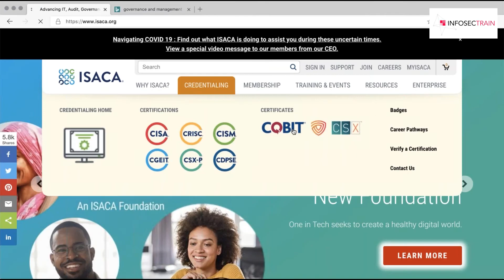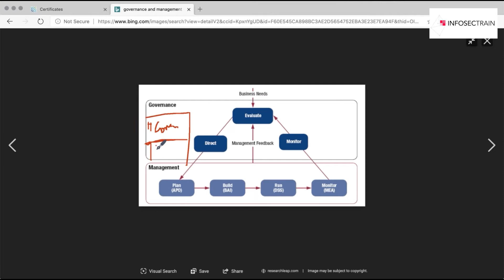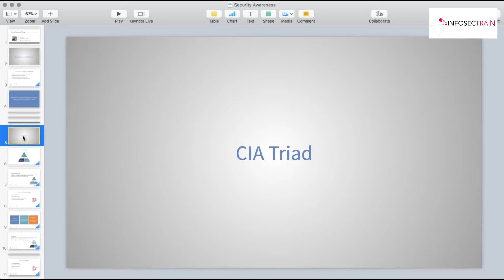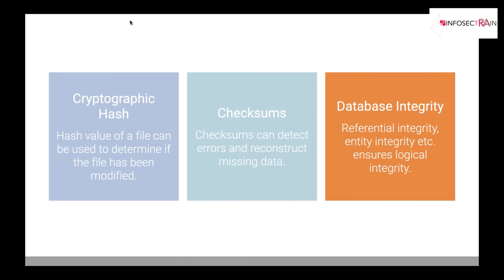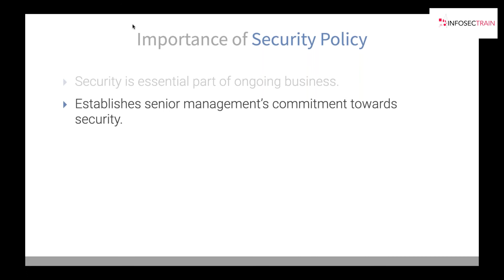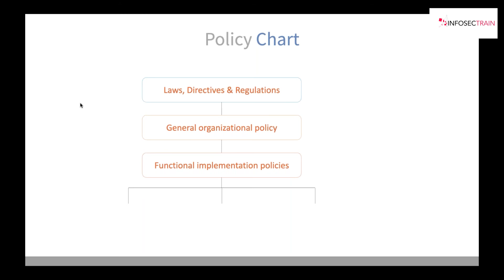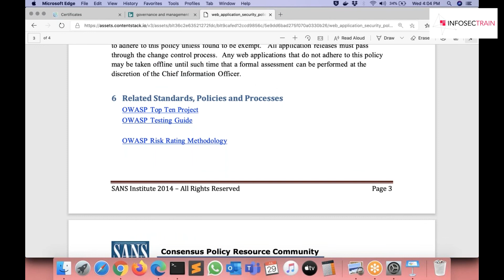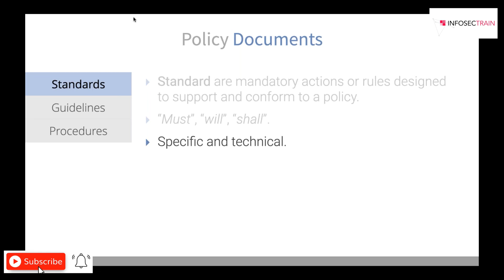CISM Domain 1: Information Security Governance | CISM Training & Certification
Welcome to our in-depth training video on CISM Domain 1: Information Security Governance. This comprehensive guide is designed to help you master the key concepts and strategies required for effective information security governance, a critical component of the CISM certification. Whether you're preparing for the CISM exam or looking to enhance your knowledge, this video covers all essential aspects of Domain 1.

𝐖𝐡𝐚𝐭 𝐘𝐨𝐮'𝐥𝐥 𝐋𝐞𝐚𝐫𝐧:
👉 Core Principles of Information Security Governance: Understand the foundational elements that underpin a successful governance framework.
👉 Developing and Implementing Security Strategies: Learn how to create robust security policies and procedures aligned with business goals.
👉 Risk Management: Gain insights into identifying, assessing, and mitigating information security risks.
👉 Compliance and Regulatory Requirements: Stay informed about legal and regulatory obligations relevant to information security.
👉 Effective Governance Practices: Explore best practices and real-world examples to ensure effective governance in your organization.

𝐖𝐡𝐲 𝐖𝐚𝐭𝐜𝐡 𝐓𝐡𝐢𝐬 𝐕𝐢𝐝𝐞𝐨:
👉 Expert Guidance: Created by seasoned professionals with extensive experience in information security governance.
👉 Comprehensive Coverage: Detailed explanations of all key topics within CISM Domain 1.
👉 Exam Preparation: Targeted advice and strategies to help you pass the CISM certification exam.
👉 Practical Insights: Real-life scenarios and practical tips to apply in your professional role.
👉 Stay Updated: Keep up with the latest trends and best practices in information security governance.